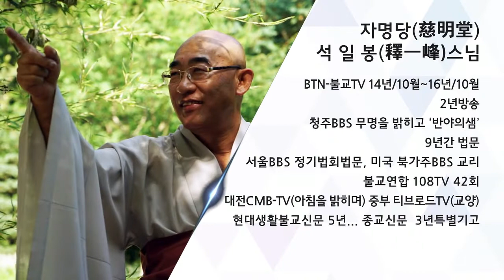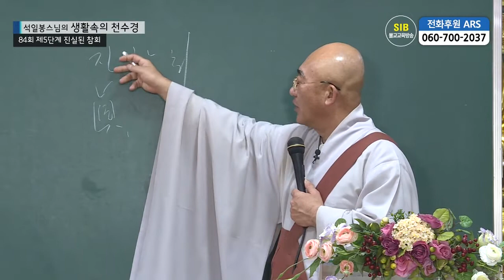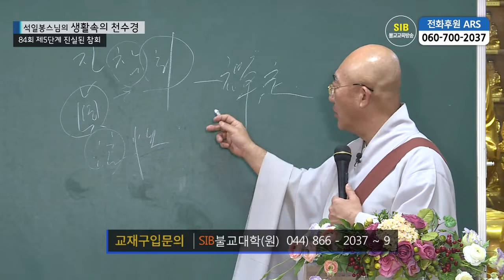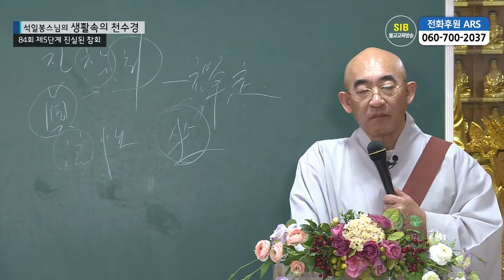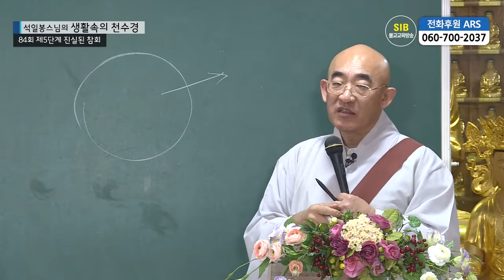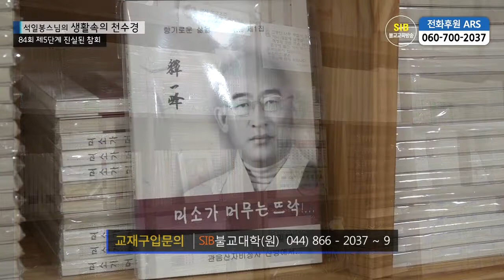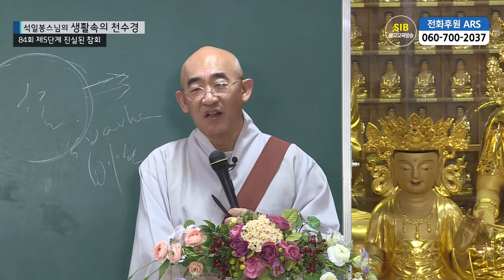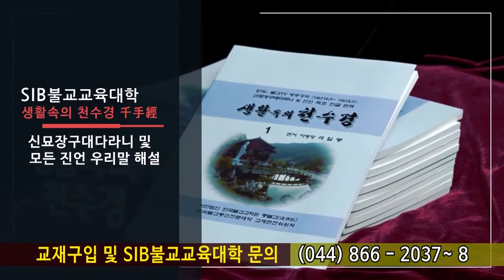생활속의 천수경 제84회... 십악참회 5... 진실된 참회 백겁적집죄~ 시즉명위진참회